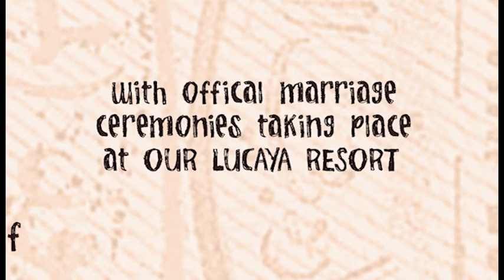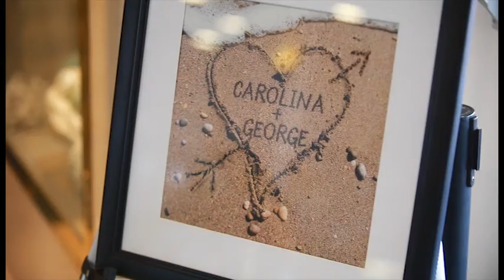Carolina & George Wedding - This whole story started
Radisson Our Lucaya